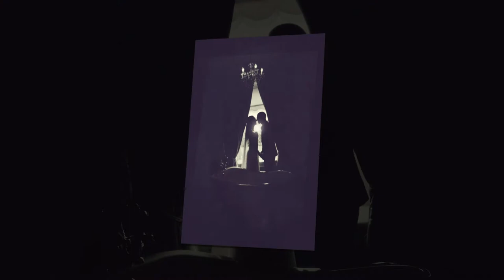Patrick Dennehy Wedding Photography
This slideshow is an authentic look at my style, brand and creativeness in producing fine art wedding photography.